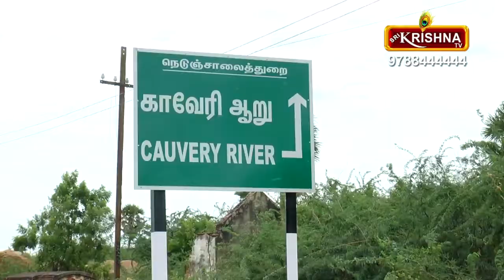பள்ளிபாளையத்தில் புதிதாக திறக்கப்பட்டுள்ள சுரங்கப்பாதை